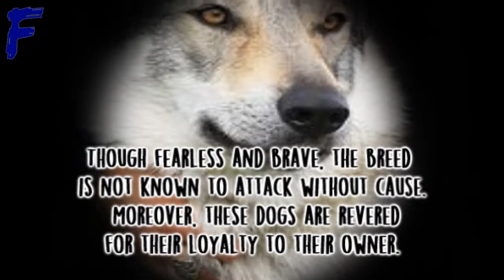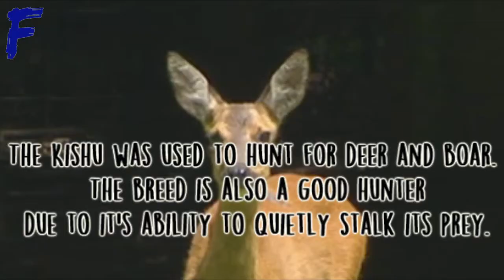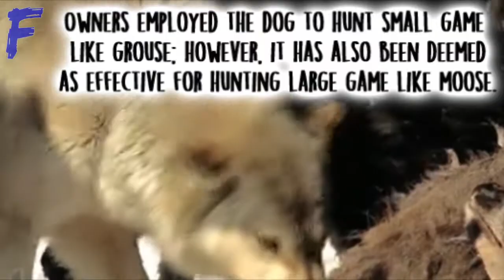Top 10 Rare Dog Breeds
Top 10 rare dog breeds that you have probably never seen or heard of.

SPOILER BELOW

Dog Breeds:
- Catahoula Leopard Dog
- Pumi
- Czechoslovakian Vlcak
- Pharaoh Hound
- Kishu
- Peruvian Hairless Dog
- Boykin Spaniel
- Otterhound
- Mudi
- Finnish Spitz